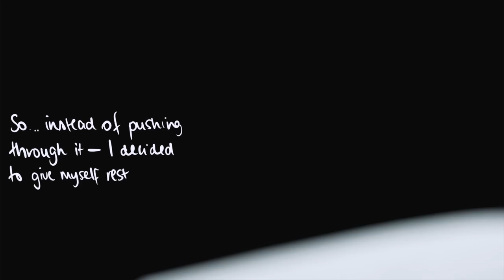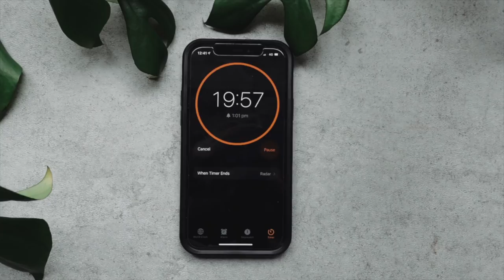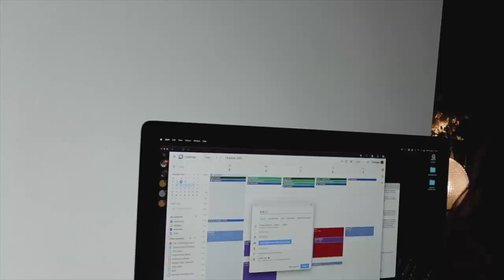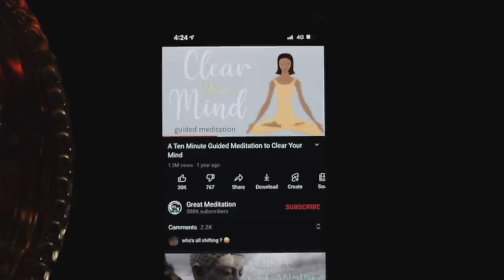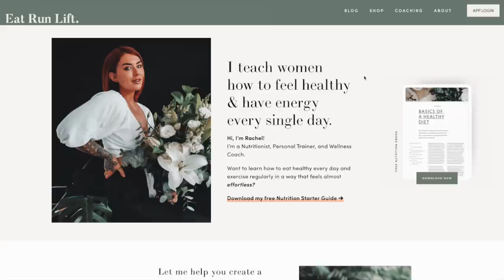stop and reset | vlog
0:00 Let’s reset
0:20 Here’s what’s happening
1:23 Refresh the space
2:05 Calendar blocking and planning
5:58 Chicken Spinach Soup recipe
7:30 Another rainy day begins
7:40 The only way to multi-task
8:36 How I do a monthly checkin
12:30 Some house things

➡ Pick up a copy of my book “LESS: A Visual Guide To Minimalism”